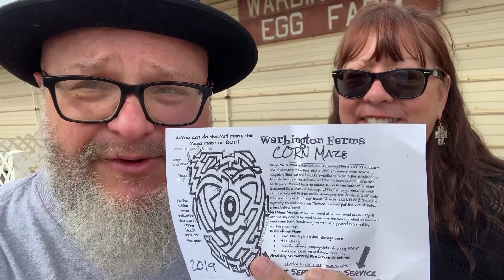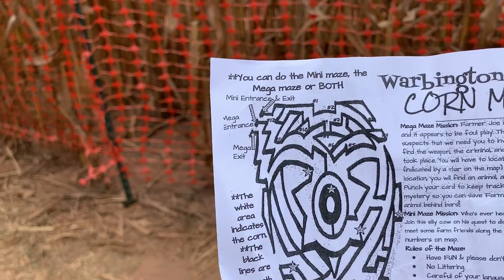Lost in a Corn Maze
Just as I feared.